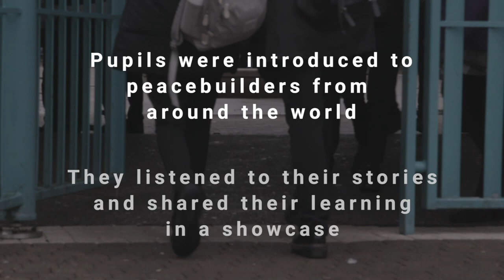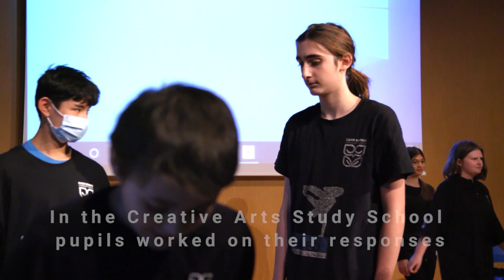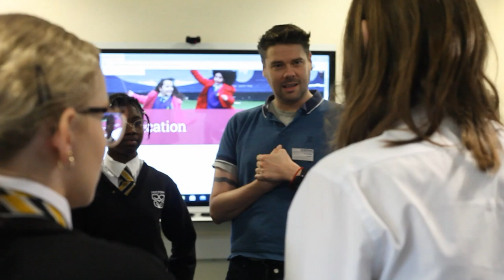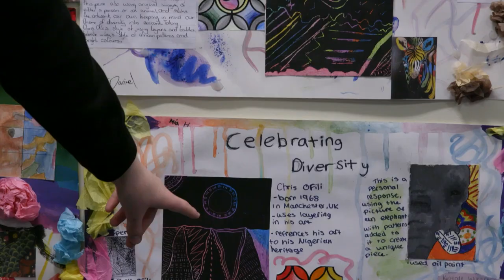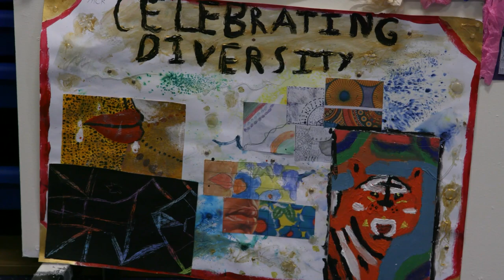A Relational Approach | Building Peace in Schools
"Carr Manor Community School is committed to a relational approach to a child’s education and building resource and capacity to develop their character and skills for life." Simon Flowers, Executive Principal.

In the film, we witness the school’s investment in interpersonal relationship-building through regular coaching circles and restorative practice. OFSTED calls the coaching programme a “major strength of the school”, and a pupil said  “I’ll always have a family, one member of staff I can go to if I have a problem”.

Another pupil told us “It does help with all round being peaceful, even if you’re not in school. Even if you’re not in school being watched by teachers, you can still stay in that mindset”

The pupils also looked at global issues through the Creative Arts Study School, which focused on diversity and studied stories of peacebuilding from around the world. Pupils not only learnt about issues like diversity, Palestine & Israel, deportation flights, but made creative responses through art, drama, dance and music. These are complex issues, but the Study School let the children develop their responses over weeks.

"The confidence that the children have... Normally that’s a skill that you acquire later in life, but because they’re empowered and they know that the adults around them really care about not only their academics but how they develop as a person, you can see that in how confident they are..." Bena Asomaning, English Teacher.

and Combatants for Peace

With special thanks to pupils and staff at Carr Manor Community School, Phil Merchant of Breaking Waves Pictures and The Network for Social Change.

Twitter: @BritishQuakers and @PeaceEduQuaker